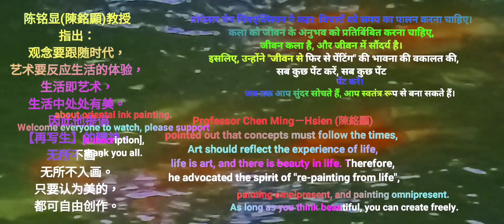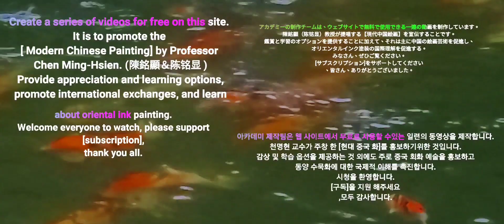長壽花수묵화 चित्रकारी।Chinese brush painting 國畫山水-花鳥·水墨畫·墨彩画 ·陈铭显 陳銘顯Chen Ming-Hsien現代國畫影音教學